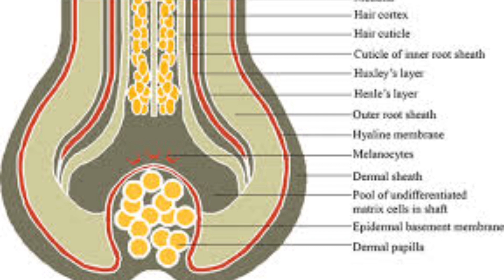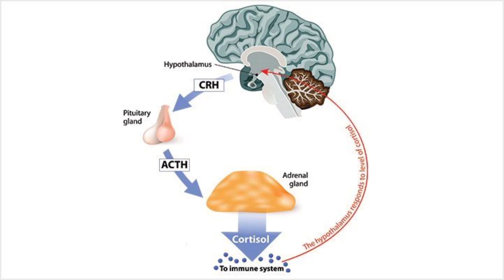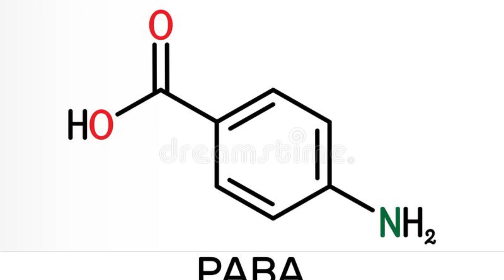PREMATURE GREY HAIR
Taha Ayurveda App

🔺️Doctor appointments , Ayurveda products purchase online everything in one single app
TAHA AYURVEDA
🔺️online / offline appointment bookings
📍Address :
12-3-215, Sai Nagar Main Rd, Sai Nagar, Anantapur, Andhra Pradesh 515001